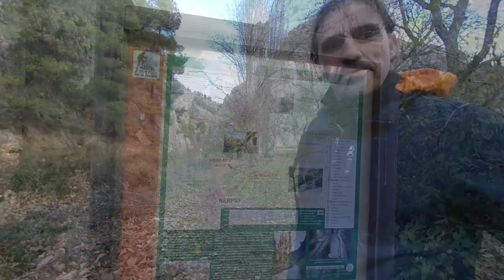Río y Castillo del Taibilla VR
Río y Castillo del Taibilla.
Video VR en 180º estereoscópico calidad 5,7K.

Club deportivo gente y  movimiento.

Audio:
Two Moons - Bobby Richards
Spring Thaw - Asher Fulero